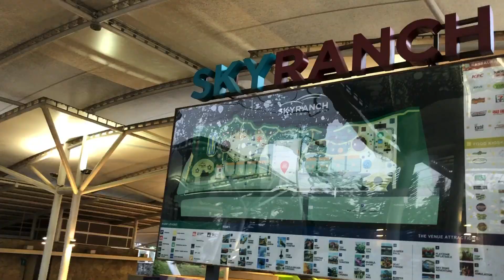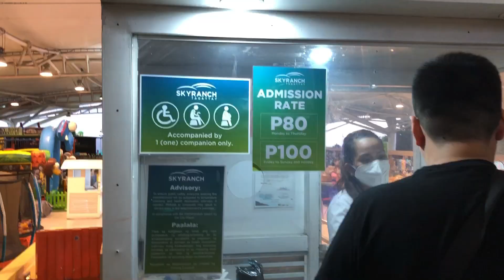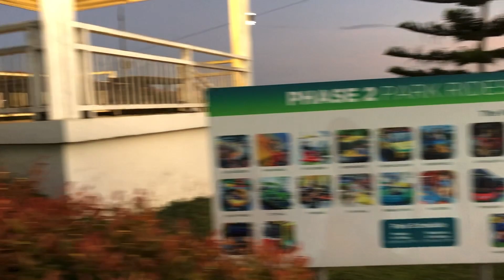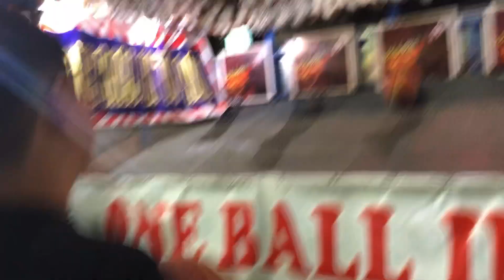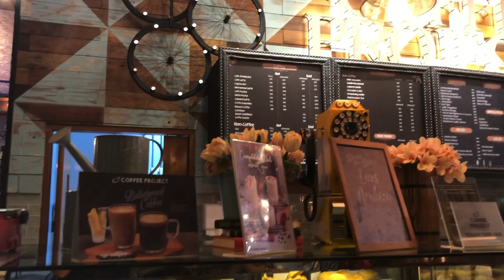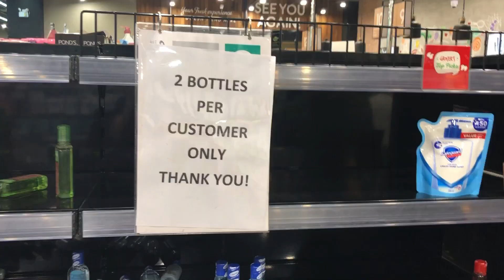BUHAY AMERICA: NAKIPAGBONDING WITH FAMILY AND FRIENDS BAGO MAG-LOCKDOWN SA PINAS |USRN| PINOY ABROAD